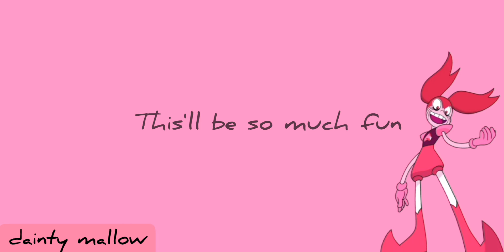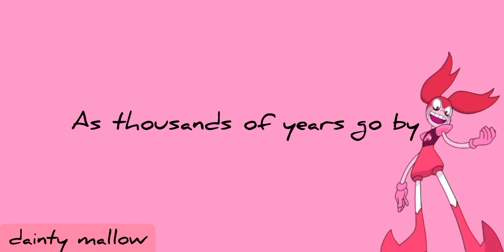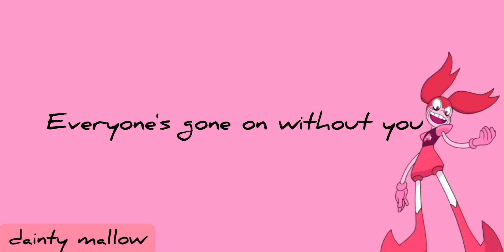Steven Universe | Drift away | Lyric Video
comment your favorite soundtrack of steven universe